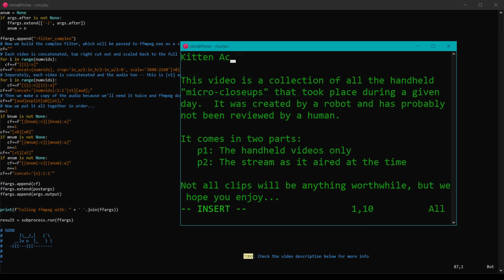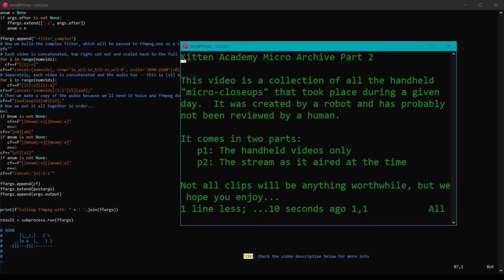2022-06-02 Micro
It is what it is, no guarantees, refunds or exchanges!  We think more kittens are better than less kittens** but if you think it's not worth it and the robots shouldn't share out these videos at all please feel free to let us know in the comments below***.

** less is actually correct here since we're using the word "kittens" as a cute standin for "video footage."  (But "are" isn't then...  take it up with the robots.)

*** the robots will ignore it if you do, of course.  They're pretty dumb and can't understand YouTube comments.